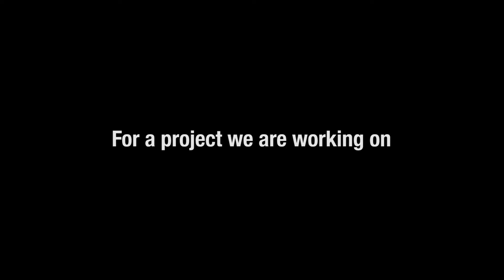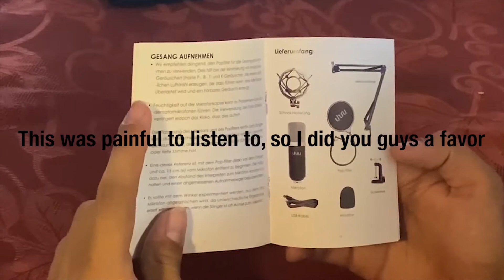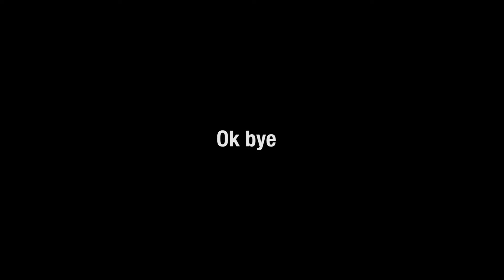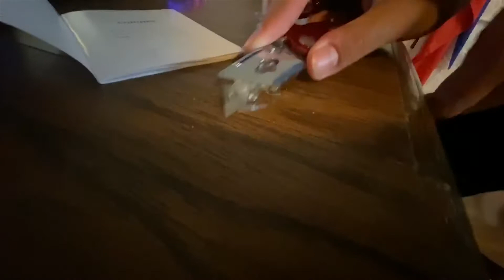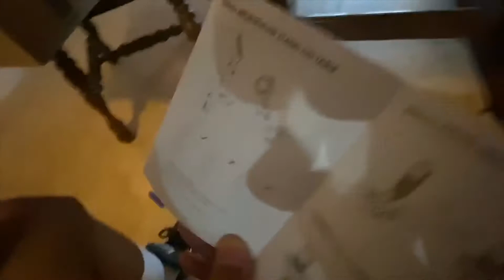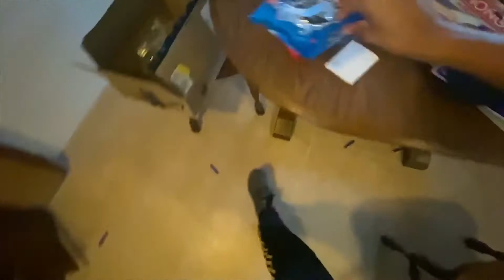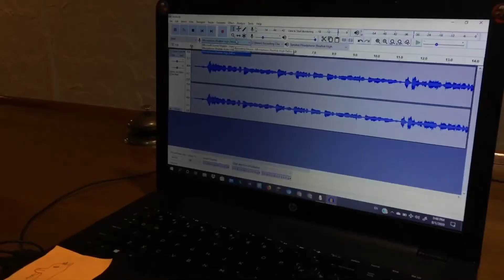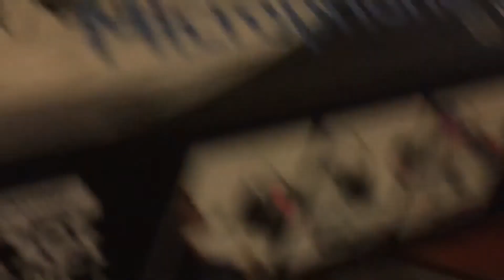Ed gets a new mic setup | ThisNuts52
In this video, Ed gets a new microphone.